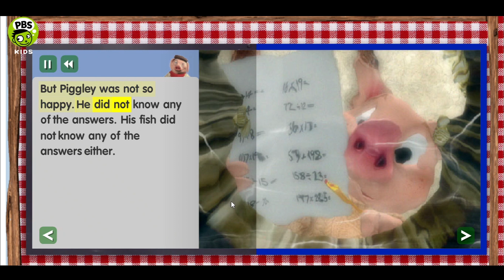Flashpoint Friday Episode 48: Jakers! Storybook (Flash)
A charming storybook read-along adaptation of the children's show Jakers!  The Adventures of Piggely Winks.  Excellent voiced narration and stills from the show make for an entertaining little edutainment title for young children.